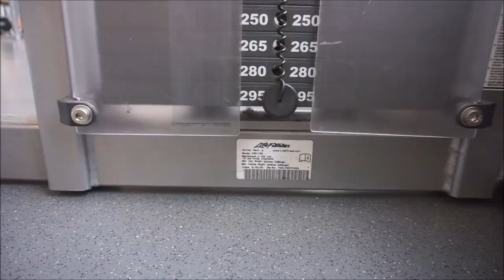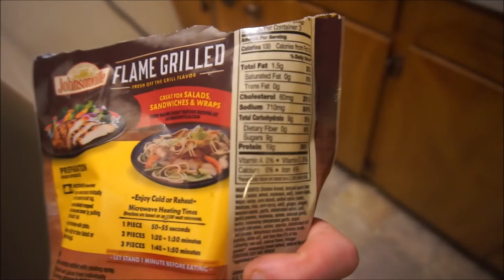The Perfect Chest Workout for Mass | 23 Days Out